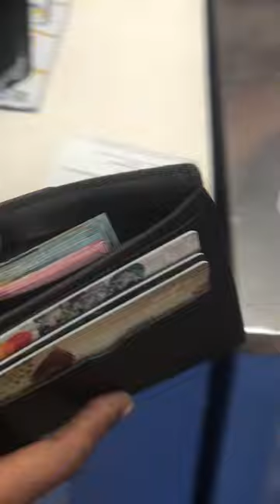INI PARAH NI || belanja ke Indomaret hanya beli mie sama kacang 😂😂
Hello kembali lagi di channel arif Kurniawan vlog
Video kali ini saya , INI PARAH INI 😂 belanja ke Indomaret hanya beli mie dan kacang 😂😂

Agar saya lebih semangat buat konten selanjutnya buat kalian semua

My channel : arif Kurniawan vlog

Salam arif Kurniawan vlog & team

Thanks ya guys😊